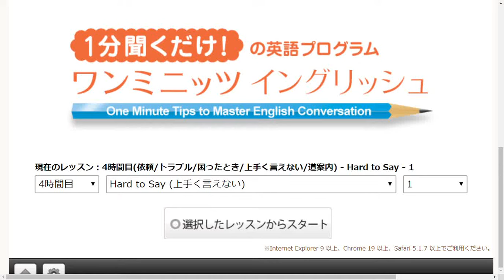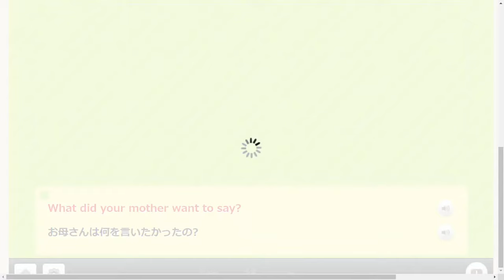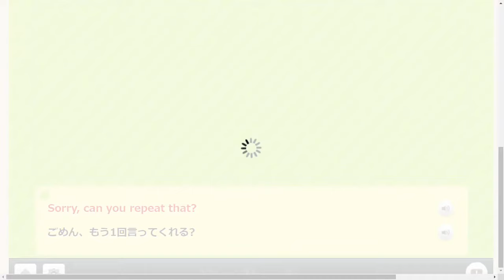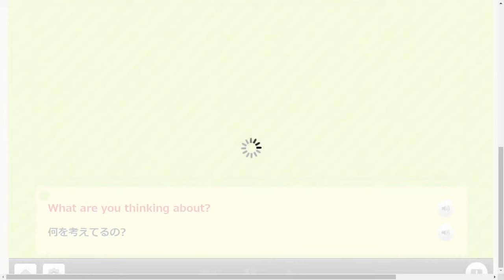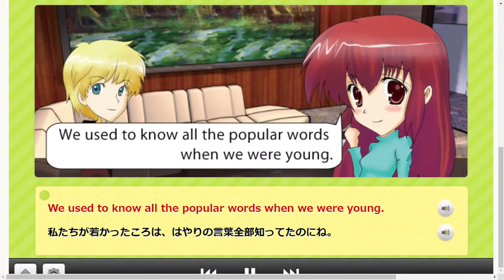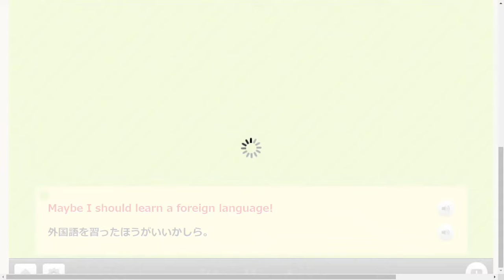【英会話リスニング 聞き流し・初級】ワンミニッツイングリッシュ- Hard to Say(上手く言えない)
↑1000万円を投じて作成した、最高峰の英会話教材です！

☆勉強法TVは、
　年間ベストセラー１位！（2009年　ビジネス書　日販調べ）
『本当に頭がよくなる１分間勉強法』の著者　石井貴士がお送りするチャンネルです。

（『１分間勉強法』は、現在57万部。１分間シリーズは累計で180万部という
　本の売り上げ日本一の勉強法が、「１分間勉強法」です！)

勉強法TVは、中学生（高校受験向け）、高校生（大学受験向け）、社会人の方とための
番組となっています。

元アナウンサーで、中学生・高校生向けのラジオパーソナリティーも担当していた石井貴士が
あなたのために、「勉強のやり方」をお話ししますので、分かりやすいはず・・・です。

また、無料メールセミナー『１分間勉強法７つの秘密』は、
すでに2万人以上の方が購読しています。
こちらも、何は無くとも、ご登録いただければ嬉しいです。
↑ご登録は、今すぐこちらから！

★１分聞くだけ！　の英語プログラム「ワンミニッツイングリッシュ」

対象は、中学生・高校生〜英会話初心者です。

会話は１分以内になっていて、
萌えキャラのイラストを見ているだけで、英会話が学べてしまう教材です。

大学受験・高校受験・TOEIC（トイック）のヒアリング対策に最適です。

どんな教材なのか、余すところなくお見せしますので、
まずは、下記の動画をご覧くださいませ。

１分聞くだけ！　ワンミニッツイングリッシュって何？

１分聞くだけ！　の英語プログラム
ワンミニッツイングリッシュの使い方を解説します！

【石井貴士　プロフィール】

1973年愛知県名古屋市生まれ。私立海城高校卒。
代々木ゼミナール模試全国1位、Z会慶応大学模試全国1位を獲得し、
慶應義塾大学経済学部に合格。
1997年。信越放送アナウンス部入社。
2003年。（株）ココロ・シンデレラ　を起業。
『本当に頭がよくなる 1分間勉強法』（中経出版）は57万部を突破し、
年間ベストセラー1位を獲得。（2009年　ビジネス書　日販調べ）
現在、著作は合計で76冊。累計200万部を突破するベストセラー作家になっている。
よしもとクリエイティブエージェンシー　文化人枠に所属。

【主な著作】

『本当に頭がよくなる 1分間勉強法』（57万部）
『図解　本当に頭がよくなる 1分間勉強法』（16.5万部）
『CD付 1分間英単語1600』（15万部）

『1分間英熟語1400』『1分間英文法600』
『1分間東大英単語1200』『1分間早稲田英単語1200』『1分間慶応英単語1200』
『1分間トイックテスト英単語2000』『1分間高校受験英単語1200』
『１分間英語勉強法』『１分間英会話360』

『1分間日本史1200』『1分間世界史1200』
『1分間古文単語240』『1分間古典文法180』
『1分間数学１・Ａ180』
『１分間勉強法　大学受験編』『１分間勉強法　高校受験編』
『1分間速読法』『1分間記憶法』『1分間ノート術』『1分間決断法』『1分間読書法』
『1分間易入門』『１分間ブランディング』
『１分間やる気回復術』『１分間情報処理法』『１分間セミナー講師デビュー法』『１分間仕事術』
『１分間でイヤなことを忘れる技術』『１分間で人前が苦手がなくなる技術』
など、1分間シリーズだけで、累計180万部を突破。

『やってはいけない勉強法』が好評発売中。

現在、累計76冊。200万部となっている。

【主に開催しているセミナー】

「あなたも１日で１冊１分になれる！　１分間勉強法１日集中セミナー」
↑中学生・高校生・大学生・社会人の方が参加できます。

【主宰しているコミュニティ】

天才になって人生を変えるコミュニティ「石井貴士メンバーズクラブ」
↑大学生・社会人の方が参加できます。是非、ご参加を！

【主な運営媒体】

☆LINE@
@ishiitakashi で検索してください！

☆アメブロ（芸能人・有名人オフィシャルブログ）

☆石井貴士３６５日語録　〜１分間で人生は変えられる。
↑毎朝6時50分に配信されます。もちろん無料です。
　15000人の方に、ご登録いただいています。